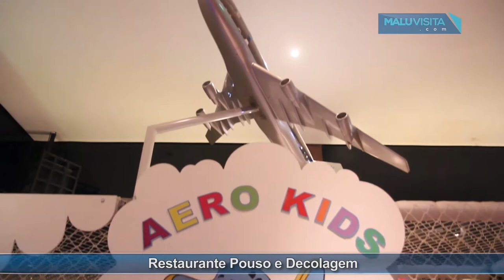Pouso e Decolagem com novidades no cardápio